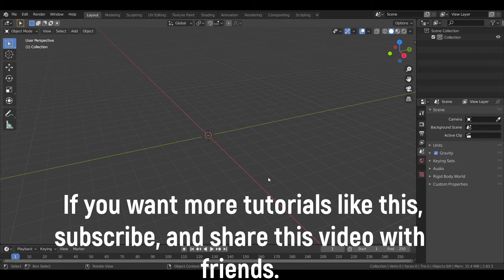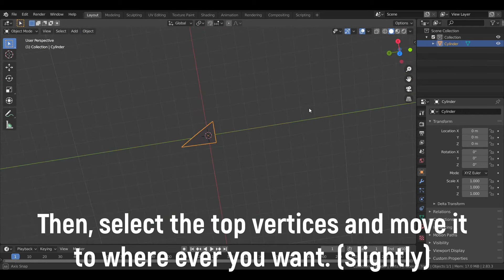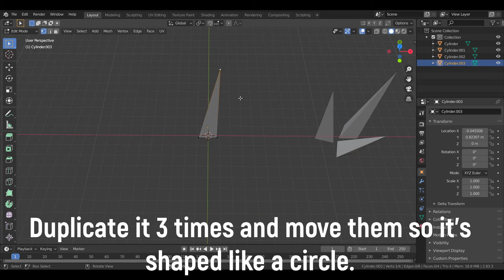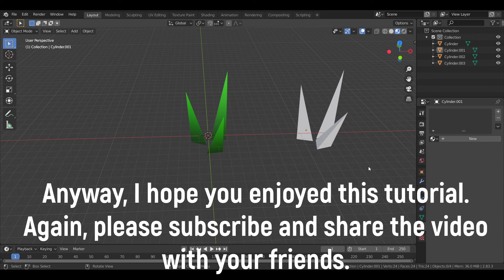How to make the BEST low-poly grass QUICK and EASY! | Blender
I hope you enjoyed the video, more coming soon!

If you have any requests on what you want me to do next, post it in the comments below!